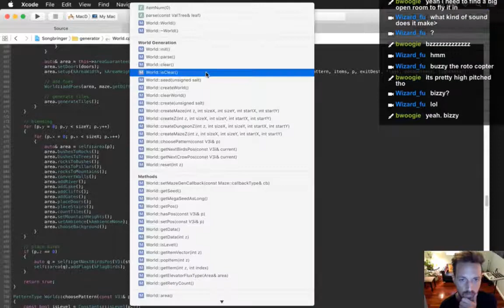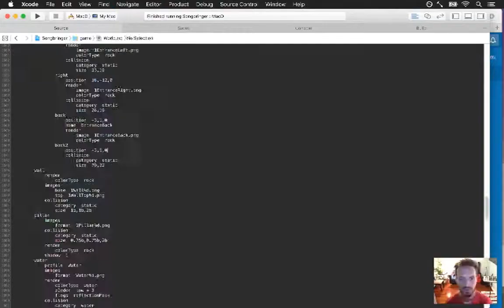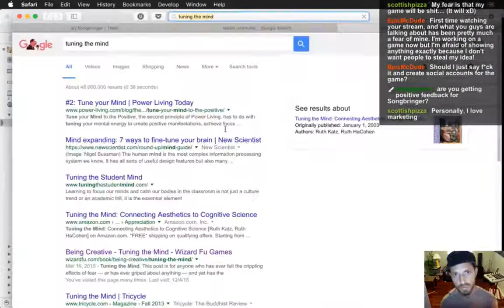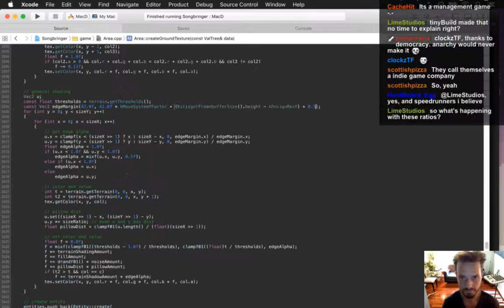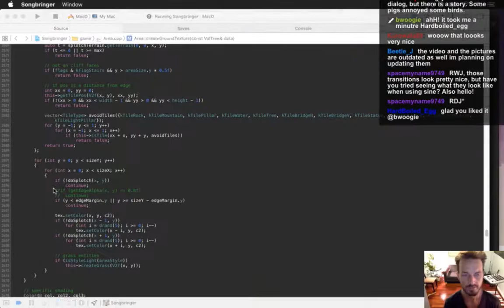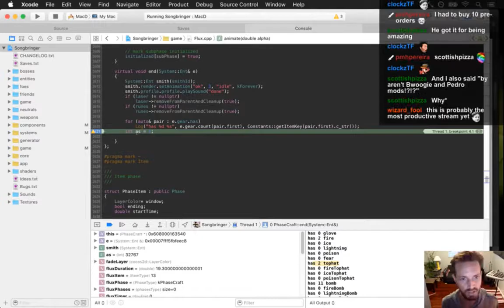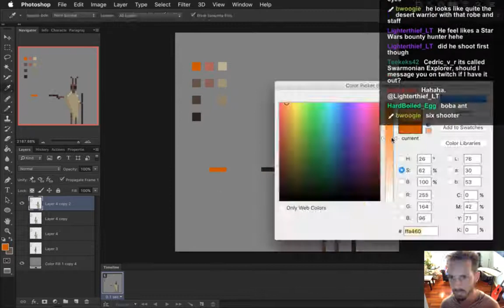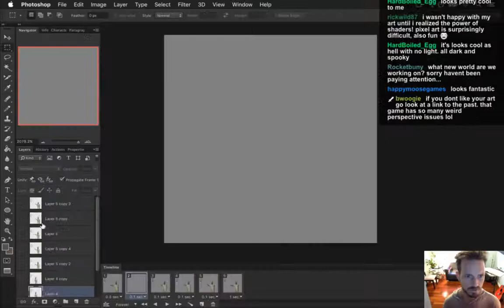Speed Gamedev - Songbringer 47